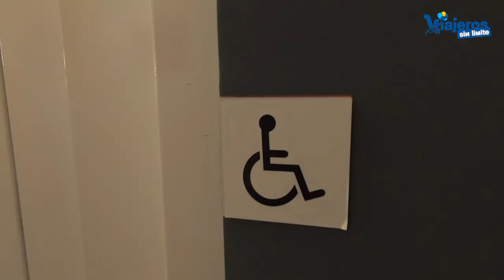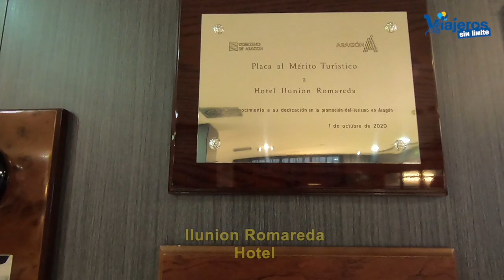Hotel Ilunion Romareda en Zaragoza con silla de ruedas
El Hotel Ilunion Romareda en Zaragoza con silla de ruedas ha sido donde hemos pasado varios días descubriendo esta bella ciudad.

Hemos estado recorriendo Zaragoza con silla de ruedas y handbike durante varios días (pronto vídeo).

Ya hemos recorrido en otras ocasiones esta bella y acogedora ciudad accesible.

Aunque somos de Zaragoza, vivimos fuera y hemos aprovechado para conocer un hotel accesible.

Es el Hotel Ilunion Romareda, un 4 estrellas accesible con silla de ruedas.

Tiene habitaciones preparadas para diferentes discapacidades.

Tiene todo lo necesario para que te sientas querido como cualquier huésped.

Cuenta con el Certificado de Accesibilidad Universal, con ayudas técnicas adecuadas a la discapacidad de cada uno.

Además, el personal está formado para ayudarnos en lo que necesitemos

Y por si se me olvida, son super amables.

El desayuno tipo bufet es de gran calidad y con mesas especiales para acceder con silla de ruedas sin problema.

Se encuentra en la zona sur de Zaragoza junto al Auditorio, Parque José Antonio Labordeta y Estadio de La Romareda.

A pocos metros del hotel se encuentra una parada del tranvía que nos lleva en pocos minutos al centro.

Si damos un agradable paseo tardaremos apenas 15 o 20 minutos en llegar al Paseo Independencia o Plaza del Pilar.

Un hotel que os recomiendo si visitáis Zaragoza que es el lugar donde nací y donde más a gusto me siento.

Gracias a Ilunion Romareda, a José Antonio Palau, su director y alma mater del hotel y del turismo en Zaragoza.

Mi agradecimiento a Zaragoza Turismo y a todos los colaboradores por hacer que disfrute de Zaragoza como un niño.

Os agradezco a todos vuestra compañía.